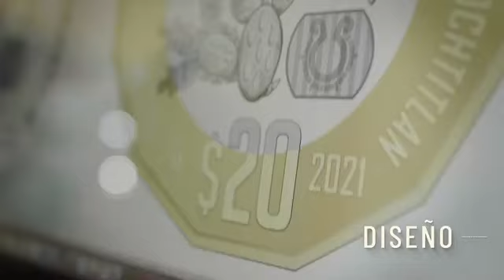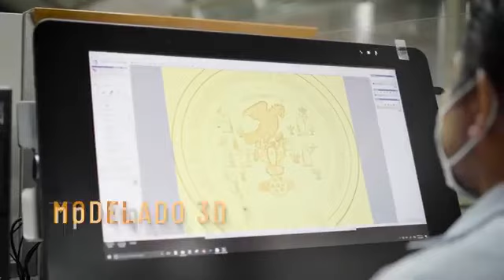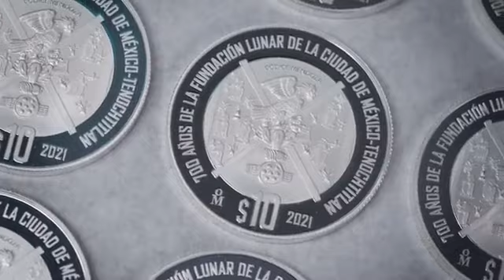MONEDA DE 20 PESOS 700 AÑOS DE LA FUNDACION DE LA GRAN TENOCHTITLAN VIDEO BANCO DE MEXICO 320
HOLA BONITA TARDE
ESTE  VIDEO ES DEL BANCO DE  MEXICO
PARA MEJOR  EXPLICACCION